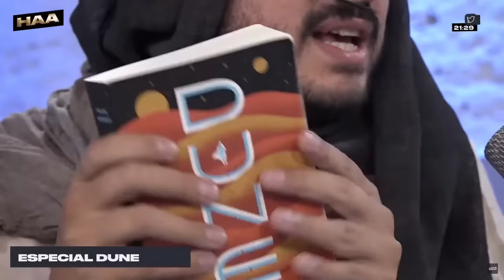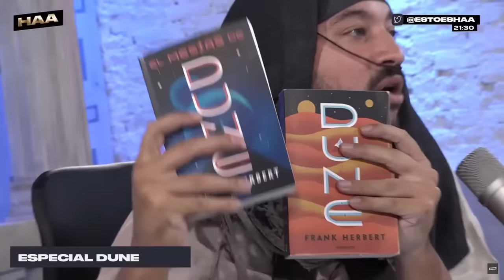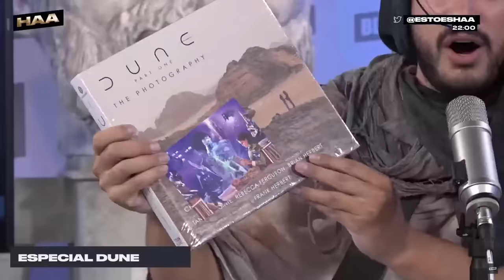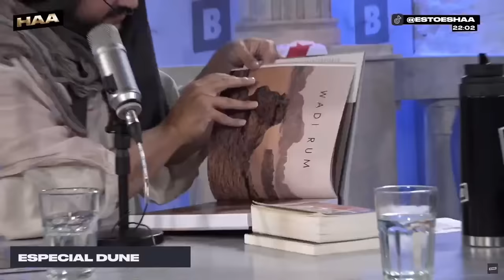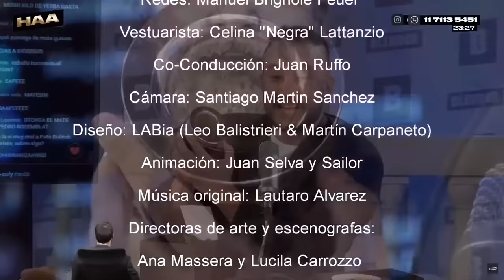HAY ALGO AHÍ | ESPECIAL DUNE con SEBA DE CARO | BLENDER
Especial de DUNE, con y sin spoilers, SESUDO análisis de Tomás Rebord, Juan Ruffo y el invitado Sebastián De Caro. También se sumó el filósofo Agustín Courel a la mesa. Se habló de los libros, de Jodorowsky, Lynch, Timothée Chalamet y obviamente de Villeneuve.

Lunes a viernes:

8 a 10 hs. - DESAYUNO INTERMITENTE con Fede Simonetti, Elisa Sánchez, Mauro Szeta y Manu Jove

10 a 13 hs. - ESCUCHO OFERTAS con Guille Aquino, Galia Moldavsky, Juan Ruocco, Juanita Groisman, Noe Barral Grigera,  Navaja Crimen, Lu Iacono, Pablo Mir y Dario Aletti.

13 a 13.05 hs. - A JUGAR CON EGU con Egucito

19 a 21 hs. - DINERO Y AMOR con Marcos Aramburu, Tomás Quintín Palma, Evitta Luna, Andy Chango y Alexandra Kohen

21 a 23hs .- HAY ALGO AHÍ con Tomás Rebord, Juan Ruffo e Iván Schargrodsky